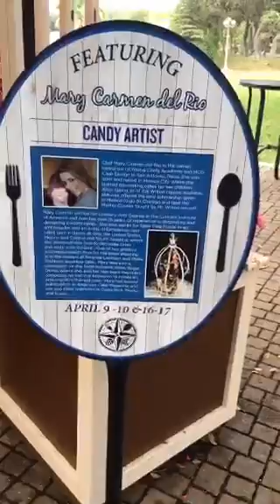Day two at Sea World, San Antonio Seven Seas Food Festival!!!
Recorded on 04/17/2016 05:41 PM UTC by chefmarycarmen
San Antonio
Live viewers: 41